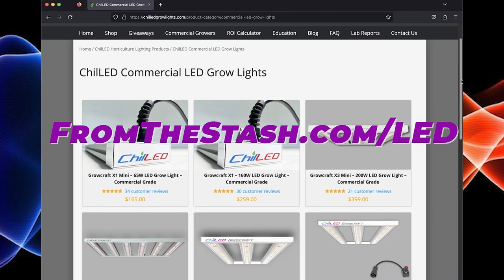Controlling The Environment In An Indoor Grow Room (Part 2) - From The Stash Podcast Ep. 118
In this episode this FTS boys talk about controlling the environment in an indoor grow room. They talked about this years ago and things have changed a bit - so this is part 2! What do you do in order to control the environment in your indoor grow room?

Take your garden to the next level with Stash Blend Premium Plant Additive